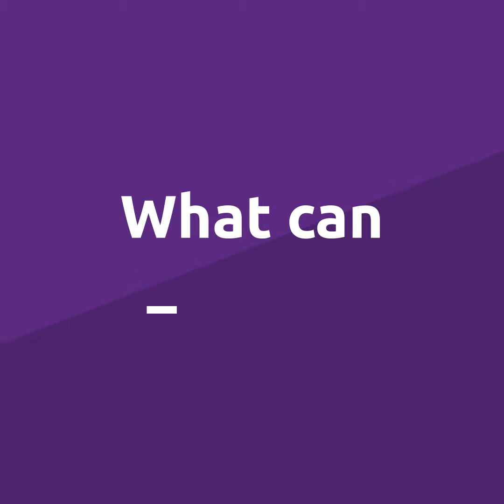Volt Europe - Managing migration humanely and responsibly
Volt is the first and only pan-european political party. With Brexit and the global rise of populism, Volt saw the absolute necessity to form a party, that is primarily pro-European. In a short period of time Volt managed to have teams spread out over Europe and is up for election in 8 countries, sharing the same logo, vision and programm.

In order to make sure the party is well-prepared, Volt Luxembourg asked me to provide them with a set of explanimations to make some of their key policies and the voting procedure easily understandable for everyone. This video puts the spotlight on migration and how Volt aims to tackle this issue.

Film: Danny Stirn/Manic Molecule
Sound FX: Zapsplat